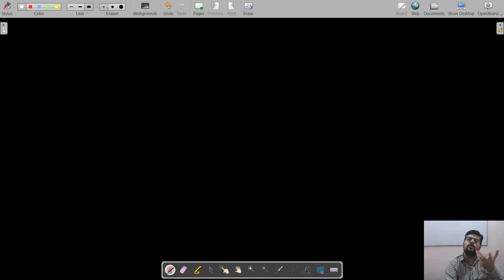practice questions on closure properties part 3